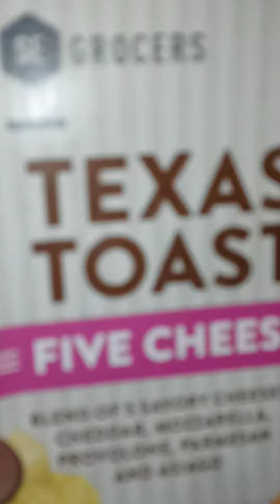March 26, 2021